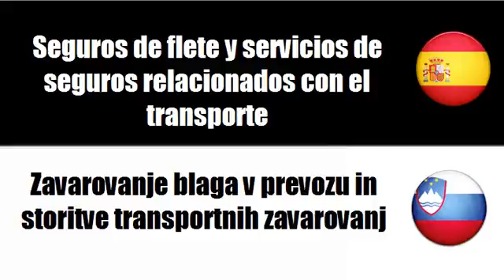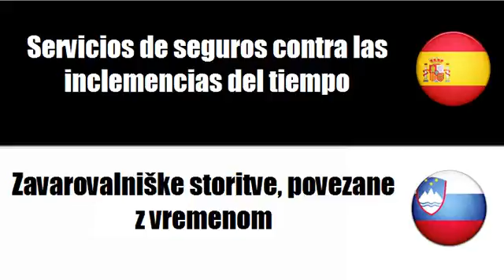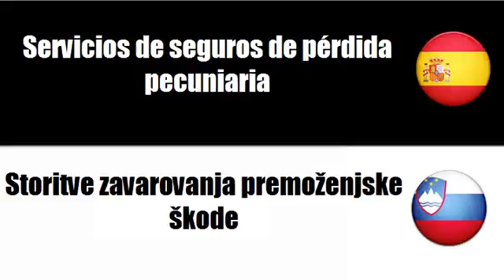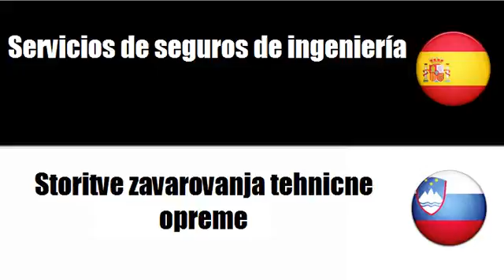Aprenda palavras em Esloveno # Tema = Servicios de seguros